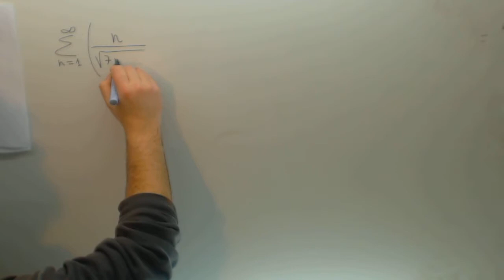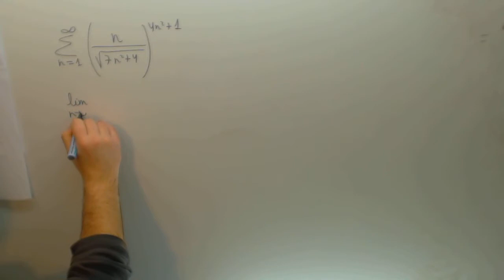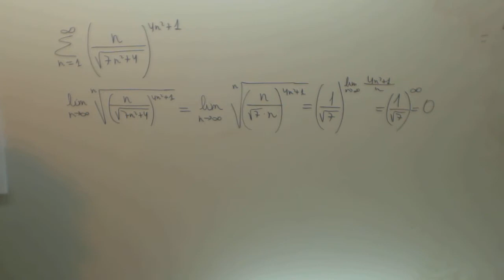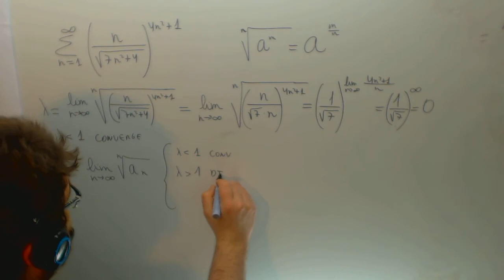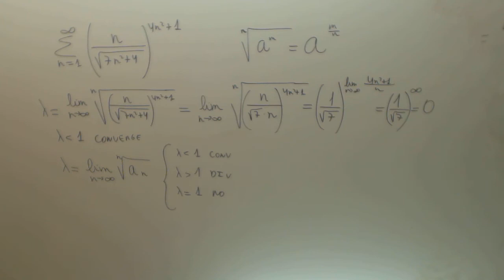Convergencia de sucesiones por el criterio de la raiz Matematicas Academia Usero Estepona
Convergencia de sucesiones por el criterio de la raiz Matematicas Suscríbete a nuestro canal en Youtube para ayudarnos a seguir creciendo Academia Usero en Estepona, el centro de formación con más vídeos en Internet del Mundo presenta